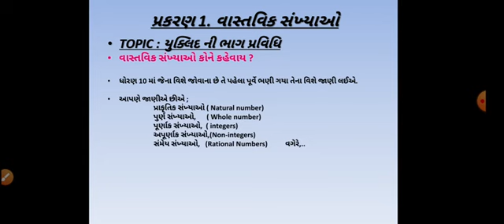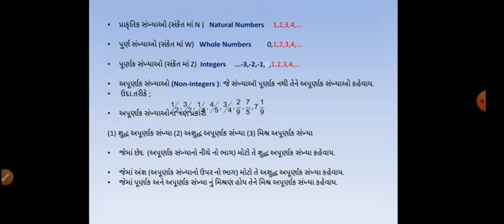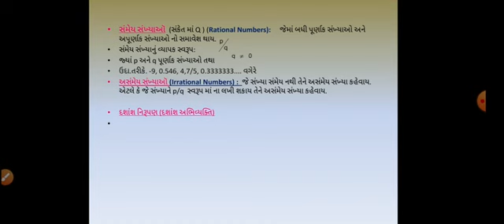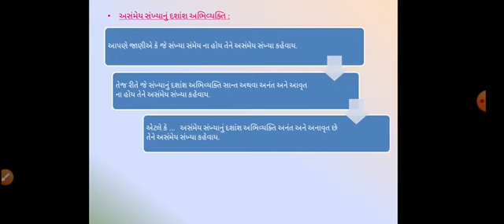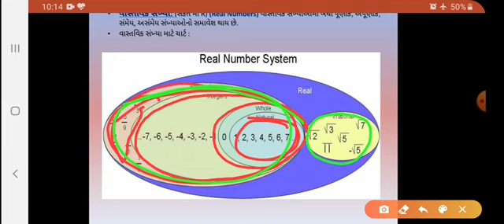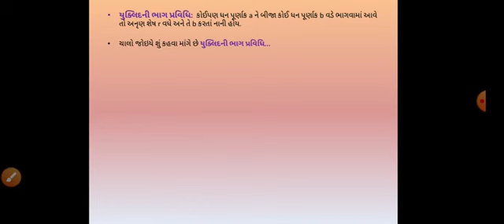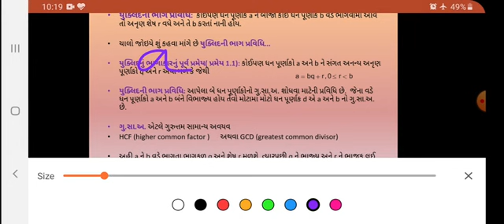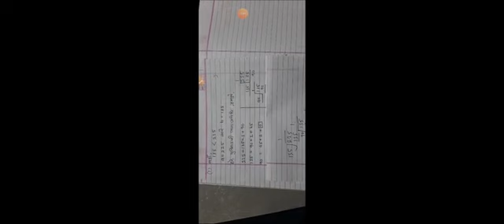Infinity maths...with BHATI sir| NCERT ધોરણ 10 |વિષય -ગણિત..| પ્રકરણ -1 વાસ્તવિક સંખ્યાઓ.| ભાગ 1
NCERT ધોરણ 10 |વિષય -ગણિત..| પ્રકરણ -1 વાસ્તવિક સંખ્યાઓ.| topic: યુક્લિડ ની ભાગ પ્રવિધિ..1